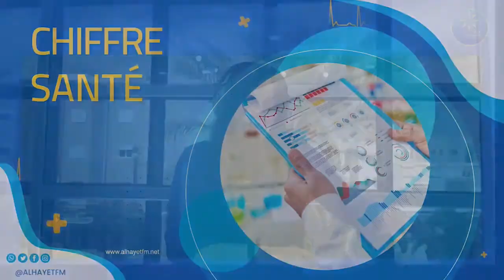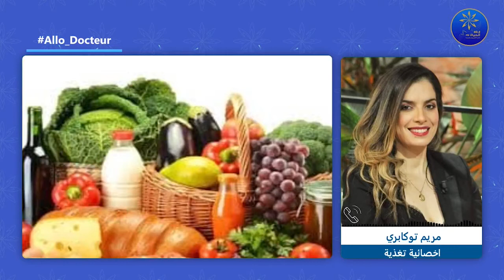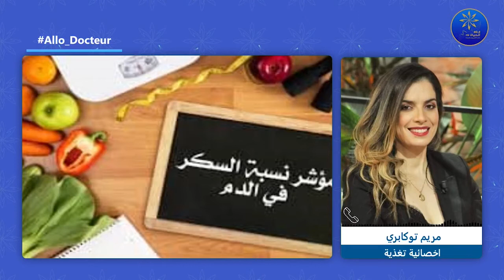Santé 5.0 09-05-2022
🔵هل سجلنا في تونس حالات تخثر دم ناتجة عن استعمال لقاح "جونسون"
🔵محجوب_العوني عضو اللجنة العلمية لمجابهة كورونامعنا عبر الهاتف
مؤشر السكري و اهميته في تعديل مستوى السكر في الدم
مع اخصائية التغذية
🔵رصد التهاب الكبد الغامض في 20 دولة